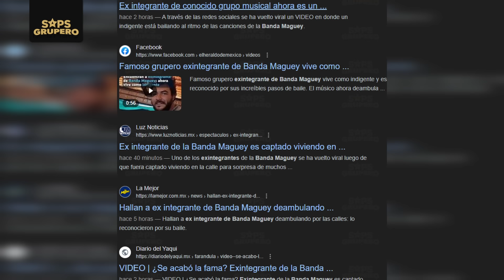Extrombonista de Banda Maguey terminó como indigente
En pleno 2024 las redes sociales se convirtieron en la mayor y más importante plataforma de comunicación de la sociedad actual, y en ellas las personas se pueden enterar e informar de infinidad de noticias, como la que está haciendo eco fuertemente con el nombre de Banda Maguey, pues uno de sus exintegrantes ha sido visto deambulando como indigente por las calles de Guadalajara, Jalisco.

Y recuerda...